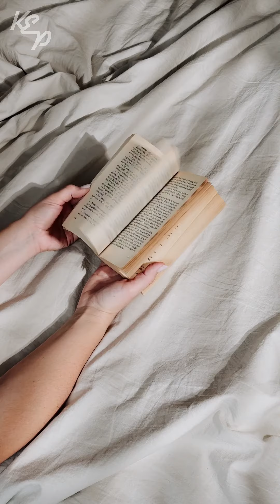Hall of the Mountain King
Check out this imaginative tale of the Mountain King!

Videos: All videos from Pexels.com / Music: Hall of the Mountain King by Grieg. Videos, sound tracks and music are all CC(0).

Like what you see? Want longer videos? Shorter videos? Got suggestions for content?